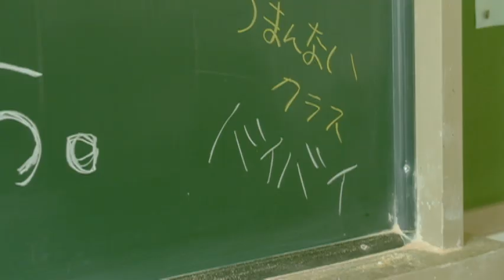YUI - Laugh away -YUI Acoustic Version-(short ver.)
Music video by YUI performing Laugh away -YUI Acoustic Version-(short ver.). (C) 2008 Sony Music Records Inc.